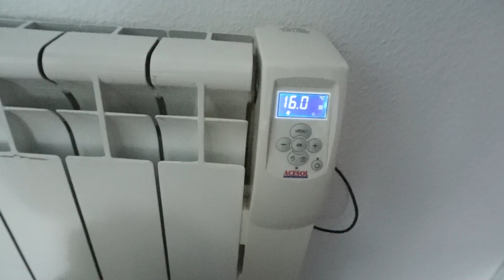Que SUSTO pasamos- MI PERRITA SE PONE MALA || Mi hijo la lia en el baño escondido || VAYA DESASTRE